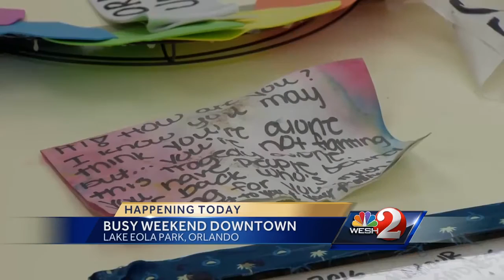Anti-Trump protest planned in Orlando on eve of Pride Festival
Organizers aim to express their displeasure over the spread of racism, misogyny, homophobia and hate.